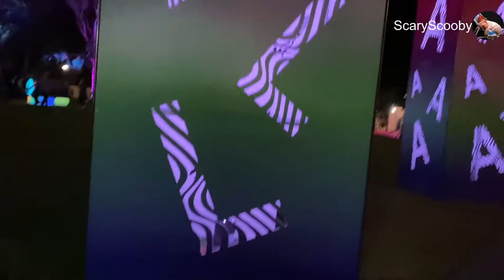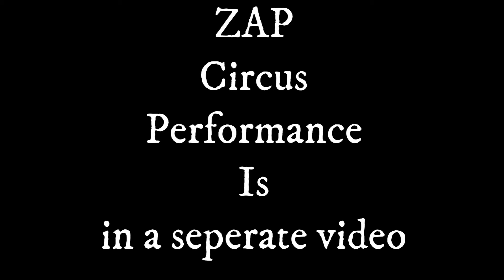Luminight Joondalup Central Park 27.03.2021 Western Australia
i arrived later than expected. Here is a walk around with some of the lights, light up people, the Queue for the maze was a little long. Silent disco, Food trucks and more. Great family night, lots of couples. I also captured Zap Circus performance  which i have uploaded as a separate video. had to change the audio otherwise youtube said NO!